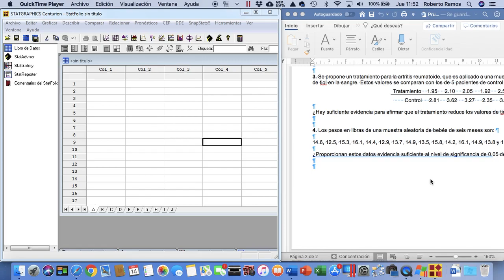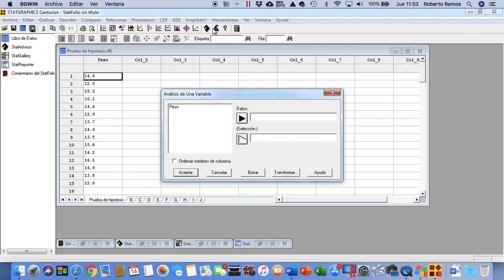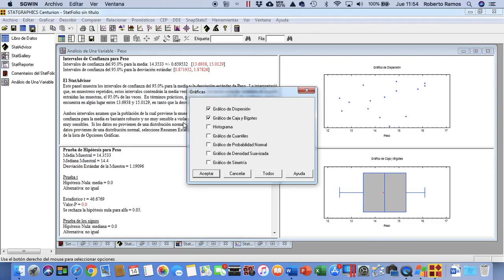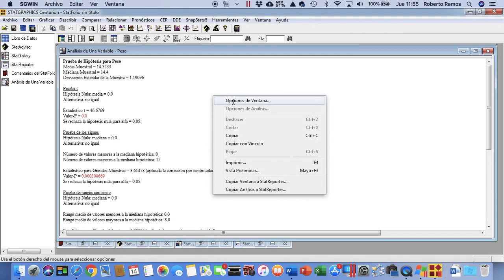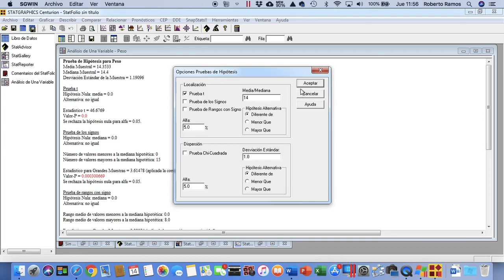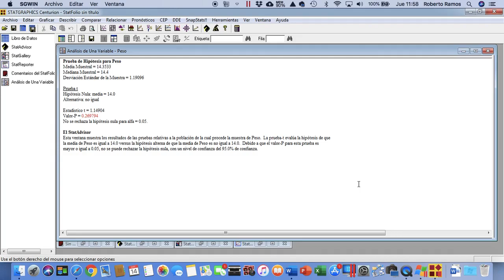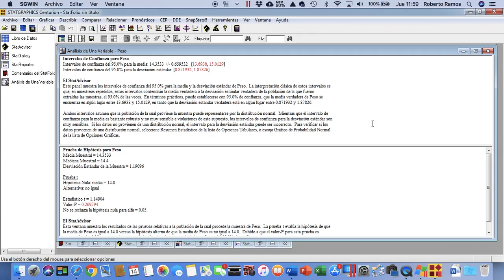Hipótesis para la media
En este video muestro como resolver una prueba de hipótesis para la media utilizando Statgraphics